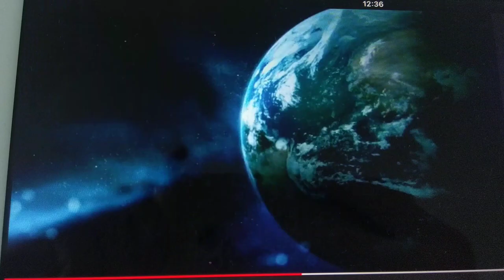Jam Filled/Mattel Creations/ABC Studios/SPT/20th Century Fox TV/CBS/Universal TV/CBS TV Distribution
What if "Thomas and friends:Big World Big Adventures" but it's in a T. Dominick s Version Wich originally aired on ABC, CBS, The CW, FOX or NBC and was released on ABC Studios and 20th Century Fox Home Entertainment UK DVD